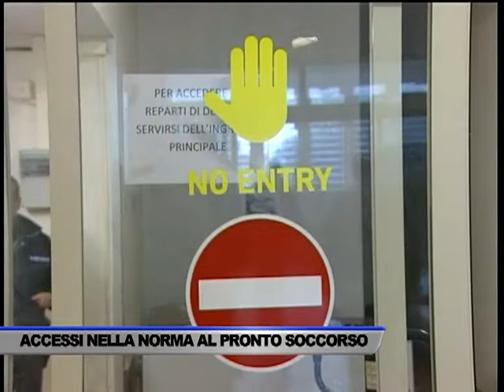RUGGI. ACCESSI NELLA NORMA AL PRONTO SOCCORSO - SERVIZIO TG DEL 04/08/2017